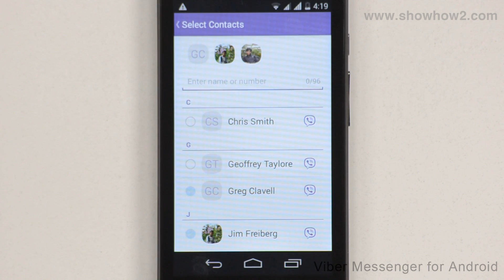Viber Messenger - How To Add People To A Group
shows you how to add people to a group.it makes complex technologies easy to understand and products simple to use. Now Everything is Easy.  Connect with ShowHow2 Explore